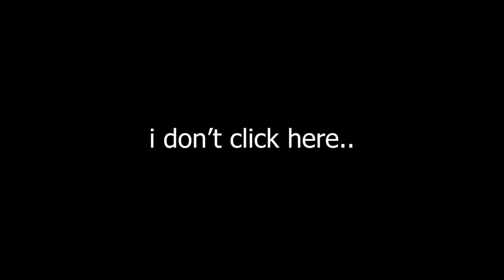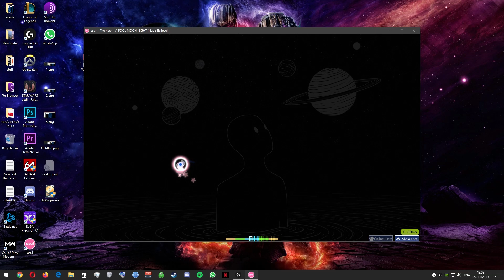Let's play Osu! #002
Hi, I've been playing osu! For a coupke of weeks now.
How is my aim?